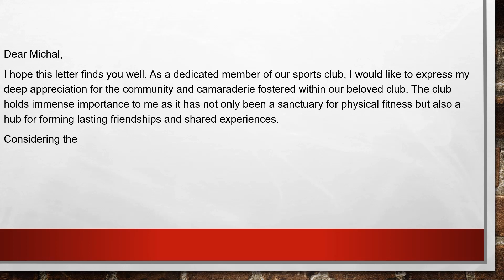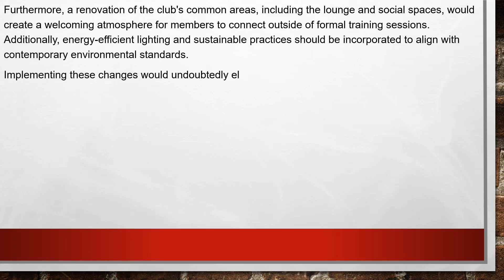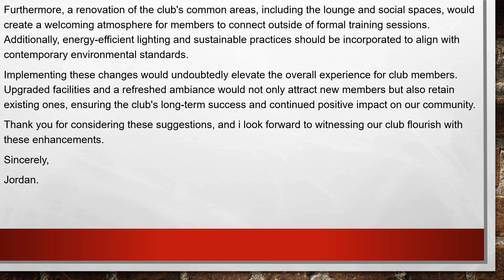ELTS Writing | Task 1 | Letter writing | Letter to manager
You are a member of a sports club located in an old building. The manager asked you to suggest some improvements to the building. Write a letter to your manager and say
- Why the club is important to you
- What improvements should be made in the building and
- How these changes would benefit the members